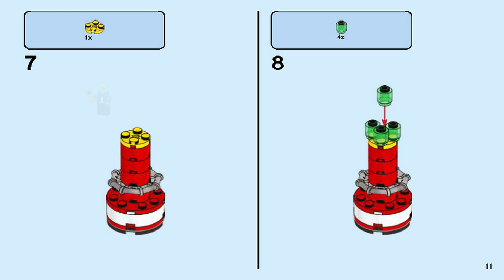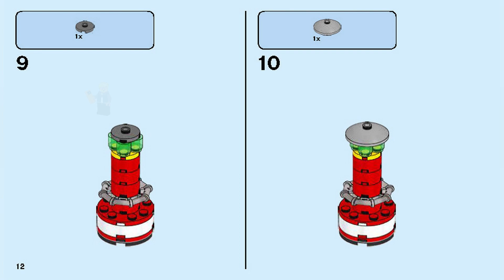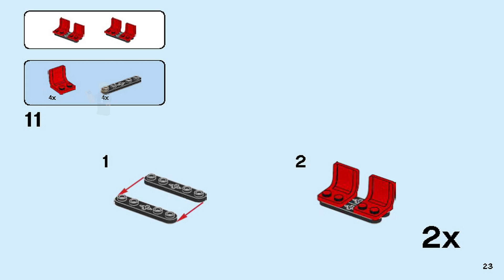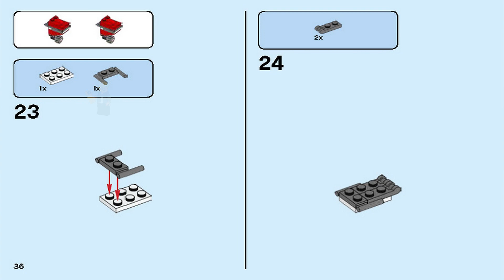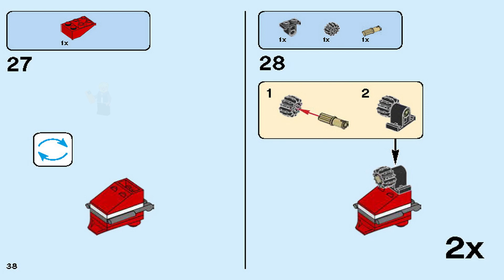LEGO Instructions | City | 60167 | Coast Guard Headquarters (Book 1)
LEGO 60167 Instructions from the LEGO City Coast Guard theme will guide you how to build LEGO City set 60167